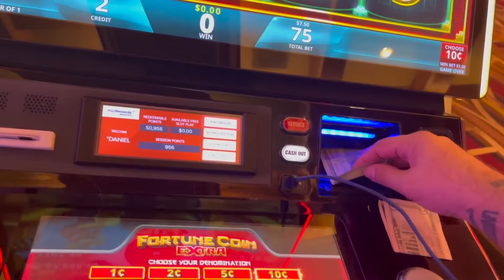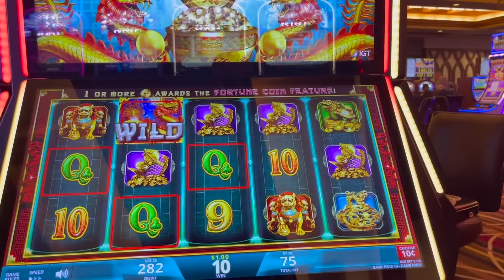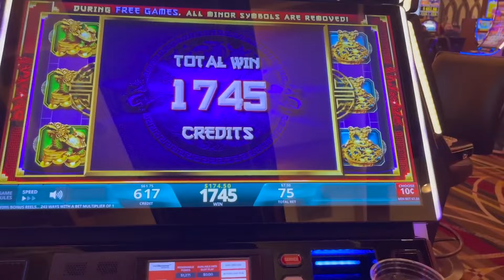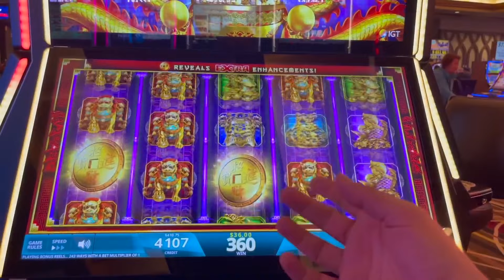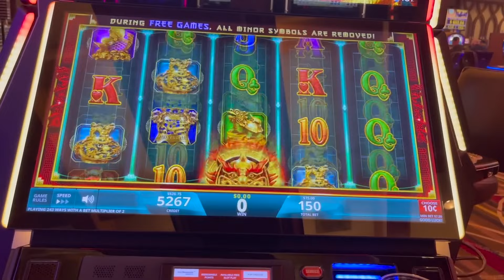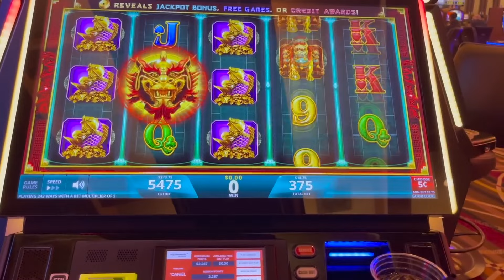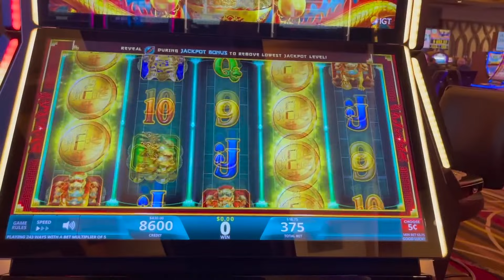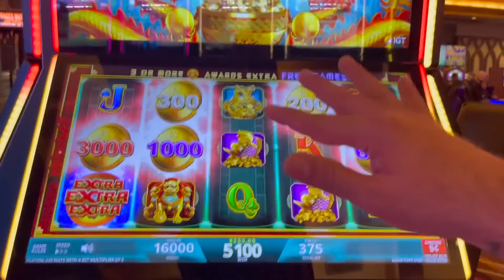WIN AND CHILL!! with VegasLowRoller on Fortune Coin Extra Slot Machine!!